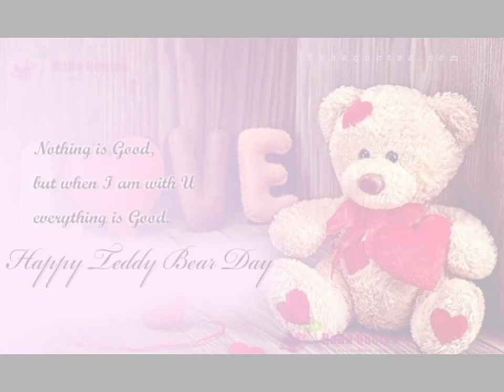Teddy day status | Happy teddy day | Teddy day whatsapp status | best status for teddy day | 2021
Hi all.

Among this Valentine's week days ,, On this Teddy Day ..here's a cute teddy day status for you all..
Share with your loved ones and make this day special.

Teddy day whatsapp status video
Teddy day video , teddy day song , teddy day music , teddy day pictures
teddy day pics , teddy day images , Happy teddy day status